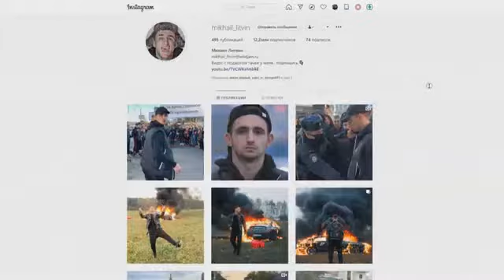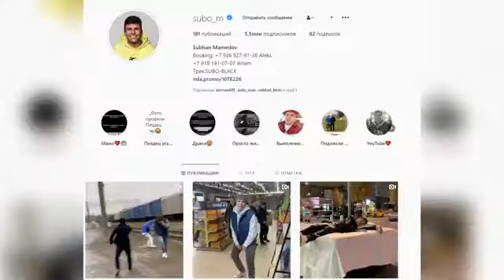Сколько зарабатываю я в Инстаграме???